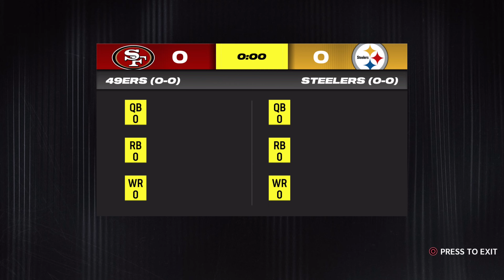Madden 24 | Fantasy Franchise Mode | WK 1, Panthers vs Falcons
lamarjackson leads the @AtlantaFalcons in their home opener against the @CarolinaPanthers & their rookie QB